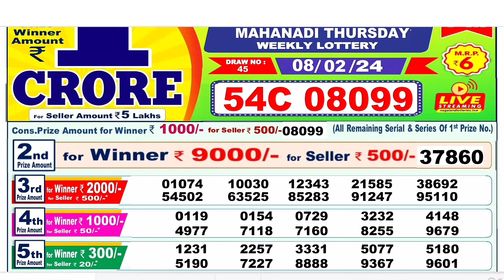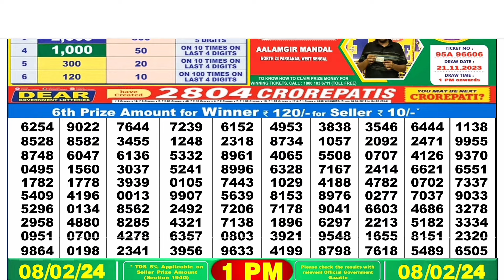Lottery Sambad Live 1PM Dear Nagaland State Lottery Live draw result 08.02.2024 | Lotterysambad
00.0.0 dear lottery result today
20.0.0 dear lottery result live
21.0.1 dear lottery result today 8pm
22.0.2 dear lottery result today 1pm
23.0.3 dear lottery result today 6pm
24.0.4 dear lottery result night
25.0.5 dear lottery result today 8pm live
26.0.6 dear lottery result aaj ka
27.0.7 dear lottery result aaj
28.0.8 dear lottery result after
29.0.9 dear lottery result app
30.0.10 dear lottery result actor pm
31.0.11 dear lottery result actor khela
32.0.12 dear lottery bumper result
33.0.13 dear lottery border result
34.0.14 dear lottery result 8 baje ka
35.0.15 dear lottery result 4 baje ka
36.0.16 dear lottery result 8 baje
37.0.17 dear lottery result west bengal
38.0.18 dear lottery result 4 baje
39.0.19 dear lottery result 4 baje wala
40.0.20 dear lottery result chhota
41.0.21 dear lottery result chart
42.0.22 dear lottery result check
43.0.23dear lottery result chhota pm
44.0.24 dear lottery result calicut
45.0.25 dear lottery result dikhao
46.0.26 dear lottery result download
47.0.27 dear lottery result dikhaiye
48.0.28 dear lottery evening result aaj ka
49.0.29 dear lottery yesterday evening result
50.0.30 dear lottery aaj ka result ek baje ka
50.0.31 dear evening lottery result today 8pm
50.0.32 dear lottery result full
53.0.33 dear lottery fast result
54.0.34 Nagaland State Lottery
55.0.35 Nagaland Lottery
56.0.36 Nagaland State Lottery Result
57.0.37 Nagaland Lottery Result
58.0.38 Nagaland Lottery Sambad
59.0.39 Nagaland State Lottery Result Today
60.0.40 Nagaland State Lottery Result Today 8pm
 61.0.41 Nagaland State Lottery Sambad
62.0.42 Nagaland State Lottery Today
63.0.43 Nagaland State Lottery live
64.0.44 Nagaland State Lottery morning
65.0.45 Nagaland Lottery Result Today
66.0.46 Nagaland State Lottery Result 8 pm
67.0.47 Nagaland State Lottery old Result
68.0.48 Nagaland Result
69.0.49 Nagaland State Lottery Result Today 11.55 am
70.0.50 Nagaland State Lottery dear
71.0.51 Nagaland Lottery fax
72.0.52 Nagaland Lottery live
73.0.53 Nagaland rajya Lottery
74.0.54 Nagaland State Lottery old
75.0.55 Nagaland State Lottery night
76.0.56 Nagaland State Lottery morning Result
77.0.57 Nagaland dear Lottery
78.0.58 Nagaland State Lottery 8pm
79.0.59 Nagaland Lottery Today
80.0.60 Nagaland State Lottery night Result
80.0.61 Nagaland Lottery Result night
80.0.62 Nagaland morning Result
80.0.63 Nagaland State lotteries dear
80.0.64 Nagaland State Lottery Evening Result
85.0.65 Nagaland super Rajshree
86.0.66 Nagaland Lottery Sambad Today
87.0.67 Nagaland State Lottery Result Today 4pm
88.0.68 Nagaland State lotteries Result yesterday 8pm
89.0.69 Nagaland Lottery ticket
90.0.70 Nagaland night Result
91.0.71 Nagaland State Lottery Sambad Today
92.0.72 Nagaland State Lottery Result 11 55
93.0.73 Nagaland ticket Result
94.0.74 Nagaland Lottery Result morning
95.0.75 Today Nagaland State Lottery Result
96.0.76 Nagaland State Lottery Today Result 8 pm
97.0.77 Dear Nagaland Lottery
98.0.78 Nagaland State Lottery
99.0.79 Nagaland dear Lottery Result
100.0.80 Nagaland Lottery morning
86. Nagaland State Lottery Result morning
87. Nagaland Lottery night
88. Nagaland State Lottery Sambad Result
89. Nagaland ticket
90. Nagaland State Lottery Result night
91. Nagaland State Lottery Result old
92. Nagaland Lottery ka Result
93. Nagaland State Lottery Today morning Result
94. Nagaland Lottery night Result
95. Nagaland State Lottery 11.55 am
96. Nagaland Lottery morning Result
97. Nagaland State Lottery morning Today
98. Dear Nagaland Lottery Result
99. Nagaland Lottery Sambad morning
100. Nagaland rajya Lottery Result
101. Lottery Result Nagaland State Lottery
102. Today Nagaland Result
103. Nagaland Lottery ticket Result
104. Nagaland State Lottery Result Today 8pm live
105. Nagaland super Lottery
106. Nagaland Lottery Sambad night
107. Nagaland Lottery Result Today 8pm
108. Lottery Nagaland State Lottery Result
109. Nagaland State Lottery live draw
110. Nagaland live Lottery
111. Nagaland State Lottery fax
112. Nagaland State Lottery yesterday Result
113. Nagaland Result Today
114. Nagaland Lottery Sambad Result
115. Nagaland live
116. Nagaland State Lottery yesterday
117. Nagaland Lottery Sambad Nagaland Lottery Sambad
118. Lottery Sambad Nagaland State
119.  Nagaland State Lottery
120. Nagaland State Lottery Today 11.55 am
121. Nagaland State Lottery 4pm
122. Nagaland Lottery Sambad live
123. Nagaland State Lottery Result yesterday
124. Nagaland State Lottery old Result 2021
125. Nagaland State Lottery Nagaland State Lottery
126. Lottery Sambad Nagaland